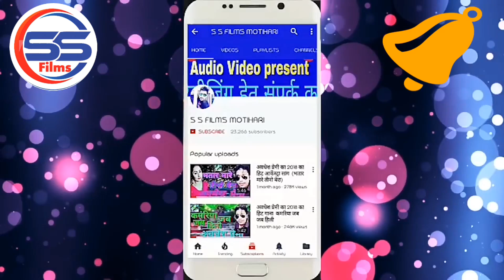BHOJPURI_VIDEO_SONG - उहे भतार साड़ी फिच के पसारेला || Ratan Ratnesh || Sari Phich Ke Pasarela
Singer : RATAN RATNESH
Song : उहे भतार साड़ी फिच के पसारेला
WRITER: Naresh Raja
To Contect:-
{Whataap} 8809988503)